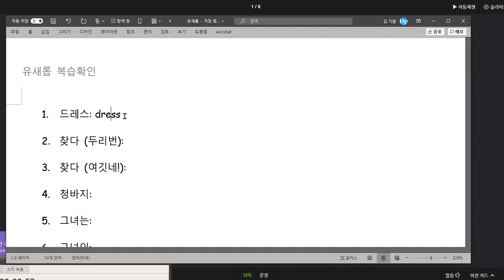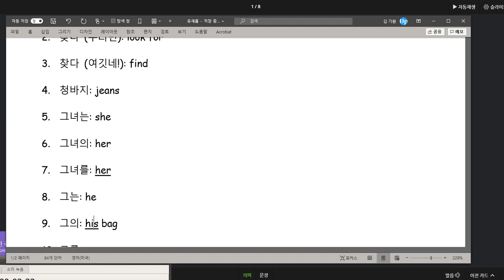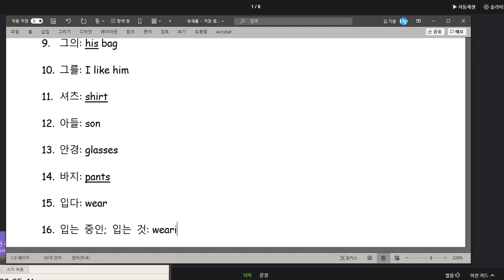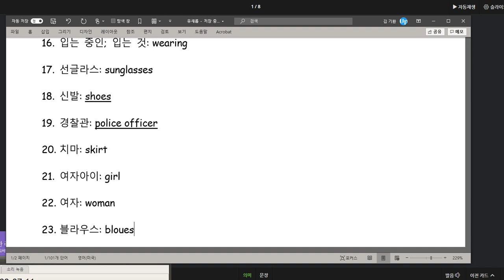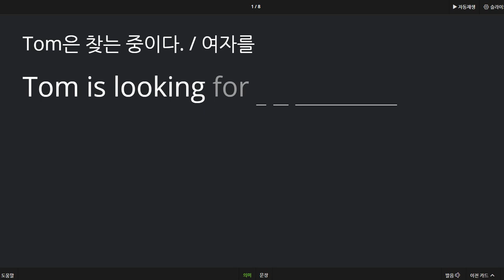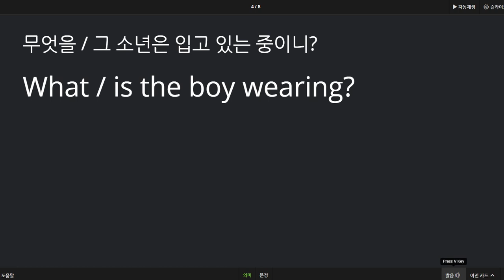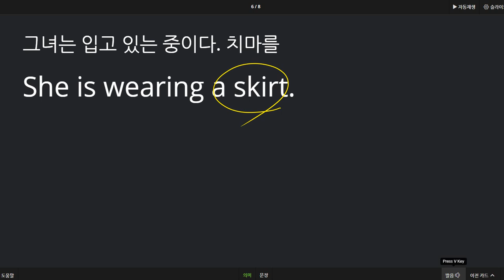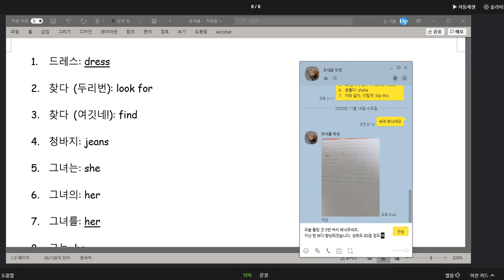유새롭 2020 11 19 칭찬 성취도 80점 지난 시간보다 향상되었습니다 문법적인 이해도는 어느정도 지속되고 있으나 어휘력이 문제입니다